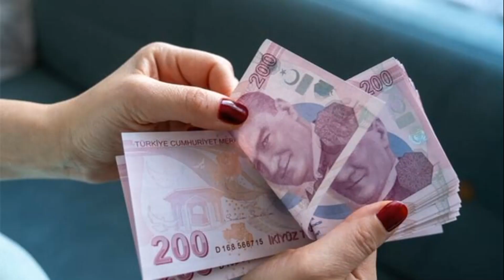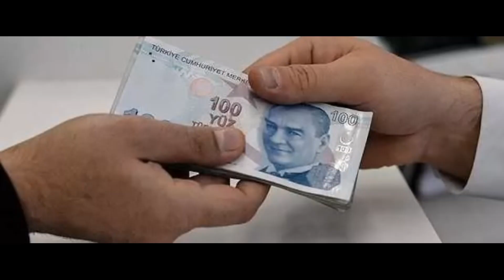EMEKLİLER DİKKAT! DEVLET BANKALARI PROMOSYONU ARTTIRDI HERKES ALABİLİYOR